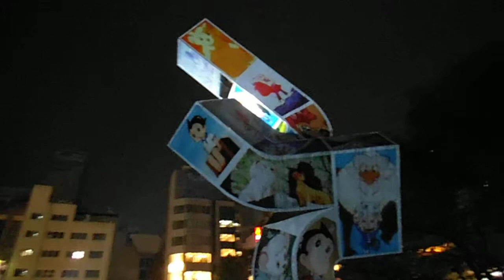DSCF9120としまナイト池袋西口公園20141108手塚治虫プロジェクションマッピング